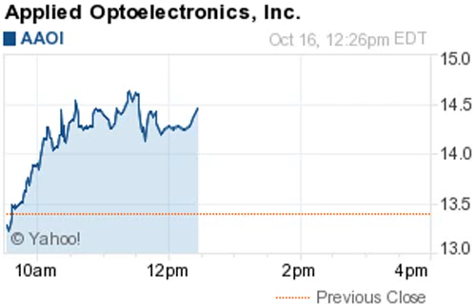141016 gainers 1226ET